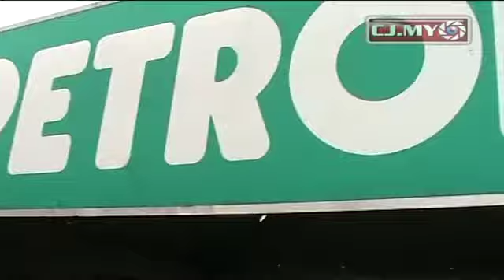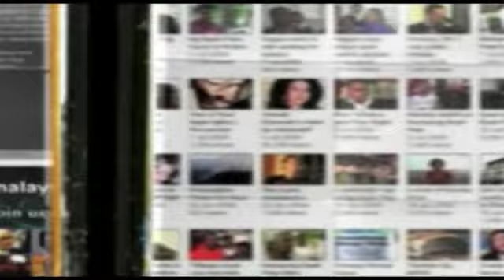Petronas Cub Prix Esplanade Penang.mp4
The Penang Esplanade is back as a venue of a motor-racing event  the final round of the Petronas AAM Malaysian Cub Prix Championships from Dec 19-20.

Besides racing, there are booths promoting locally assembled motorcycles and accessories.

Video by Jimmy Leow